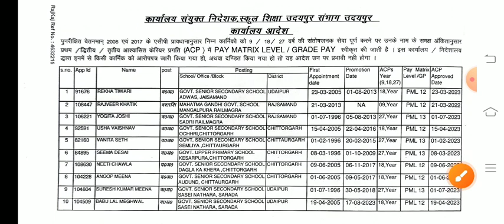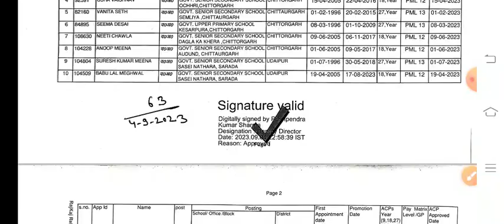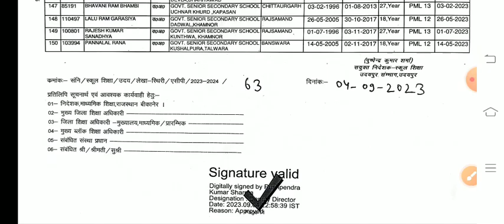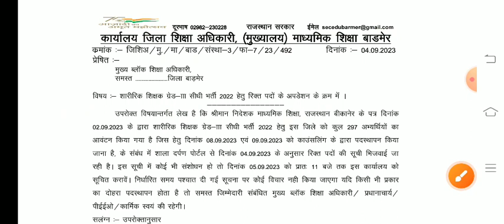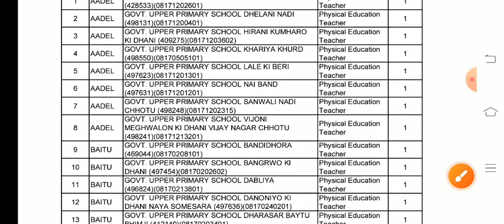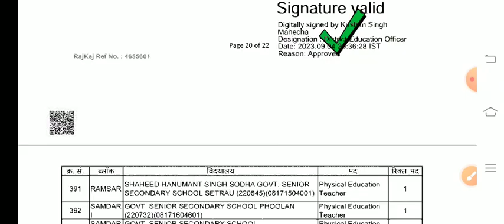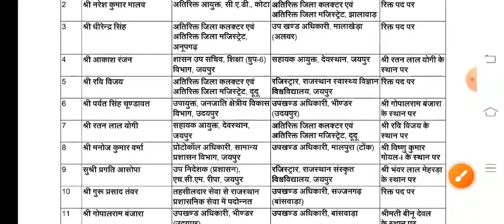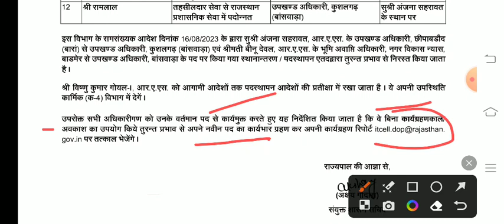बीकानेर निदेशालय।Ras Transfer।2nd ग्रेड ACP आदेश।PTI News Today।education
mggs interview kab honge
mggs posting kab milengi
mggs interview
mggs posting
mggs posting kb milegi
mggs school interview
mggs interview panel me kon kon hoga
mggs
mggs interview me kya puchenge
mggs school interview form
mggs teacher permanent honge
mggs school interview kaise honge
mggs written exam
mggs school vacancy 2023
permanent honge mggs ke teachers
apne mul pad par posting kaise le
mggs vacant post list
rpsc latest news
rpsc paper leak news
latest news
 leak news today
rpsc 2nd grade latest news
 paper leak
rpsc
rpsc breaking news
rpsc 2nd grade paper today
rpsc paper leak latest news
rpsc 2nd grade paper leak news
rpsc news todaytop news
rpsc exam news
breaking news
rajasthan paper leak news today
rajasthan latest news
rpsc paper leak latest update
rpsc news
rajasthan news
rpsc paper leak case
rpsc eo ro latest news
pti latest news today
pti news today
rajasthan news
rajasthan pti cut off 2022
pti bharti 2022 latest news
rajasthan pti bharti 2022 exam cut off
pti result news today
rajasthan latest news
rajasthan pti expected cut off 2022
rajasthan pti bharti 2022 merit cut off
rajasthan news today
rajasthan hindi news
rajasthan news in hindi
rajasthan pti latest news today
pti result 2022 rajasthan latest news
hindi news rajasthan
rajasthan patrika news